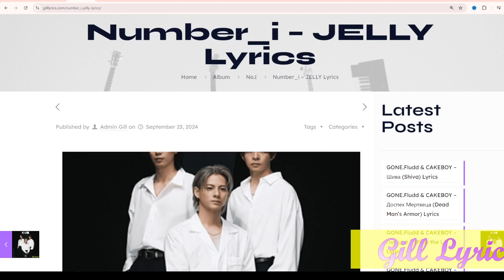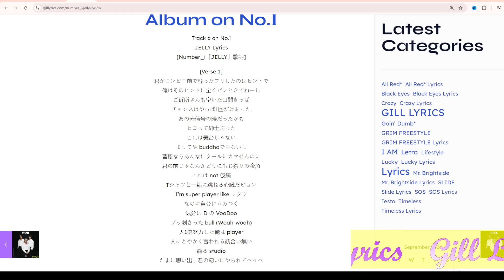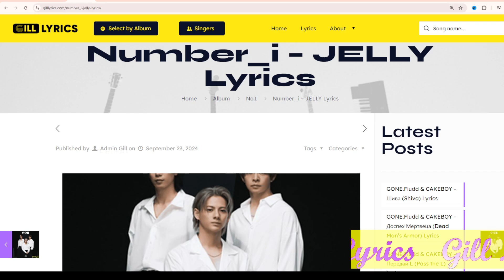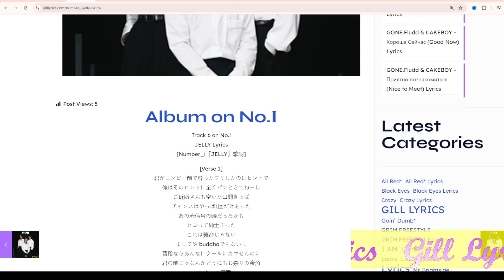Number_i – JELLY Lyrics